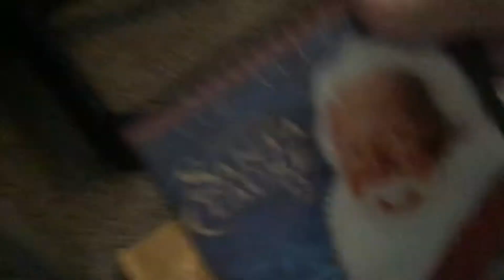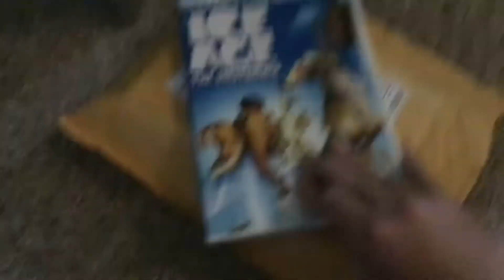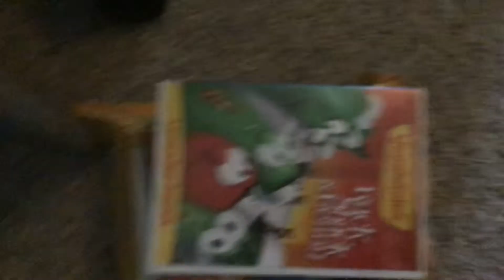Giving Away DVD’s To Jonah A.Productions